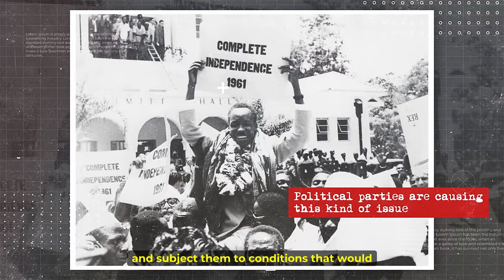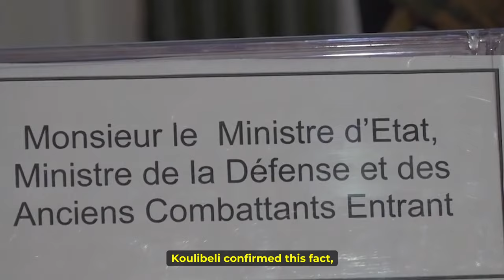The Untold Story: How France Stopped Burkina Faso From Getting Good Weapons.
See how France did not allow Burkina Faso get good weapons.

Since the wave of revolutionary coups spread across the Sahel region, all the hidden acts by France to undermine the Independence of African countries and subject them to conditions that would make them never grow have come to light. And the more we hear about them, the more we understand the anti-french sentiments that have spread with the wave of coups. We have heard of how France has protected its interest in Africa through covert operations such as assassinations, staging coups, and the use of the French media. All these actions have succeeded in plunging those African countries affected into chaos and instability which has inadvertently led to underdevelopment. But, that's not all, a new revelation has come to light that France did not only seek to control the economy of African countries but also to control the military.

Did you know that aside from the ridiculous act of France forcing its 14 former colonies to keep their money in its Central bank, France also has the exclusive right to supply military equipment and training to the African military by deploying troops and intervening in African countries to defend France’s interests? Exclusive is the keyword. And remember Burkina Faso is part of those 14 African countries. The word exclusive means that If Burkina Faso or any of the other 14 African countries want to get military weapons, they would need to seek the permission of France first. Can you imagine that? A supposed independent nation needs the permission of another nation before it can get weapons to outfit that military. How then is that nation independent? If France wants to get weapons would it need the approval of the USA? Of course not, but this is what has been happening to Francophone Africa until countries like Burkina Faso, Mali and Niger decided to break free.